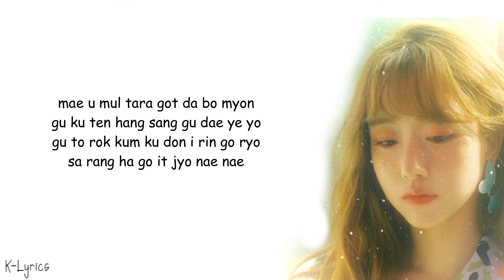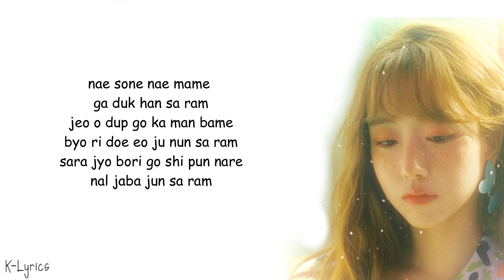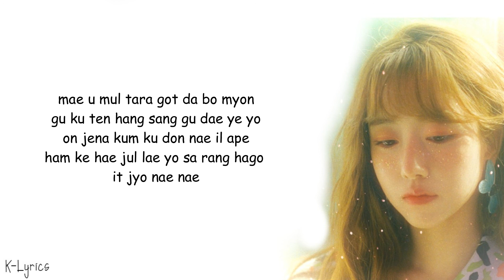Boramiyu – All The Way (내내) Memorials OST Part 6 (Easy Lyrics)